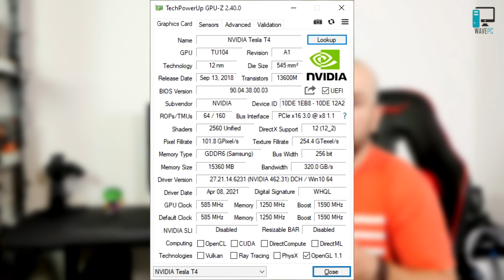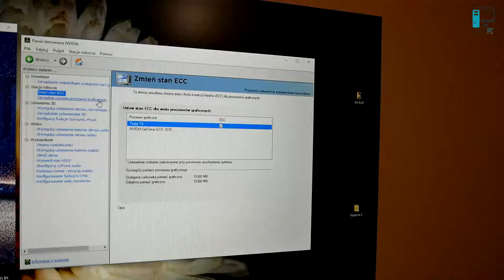Tesla T4 nietypowa karta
Tesla T4